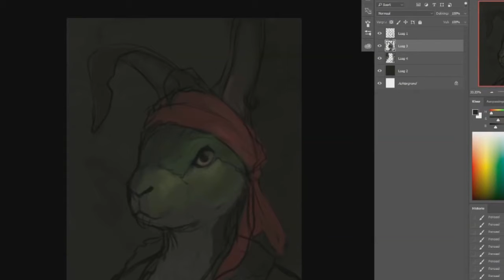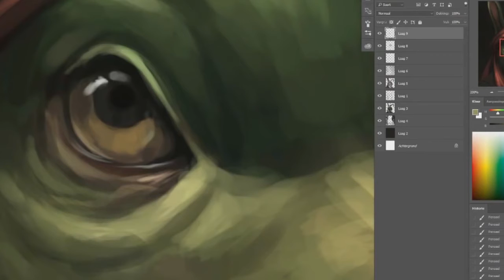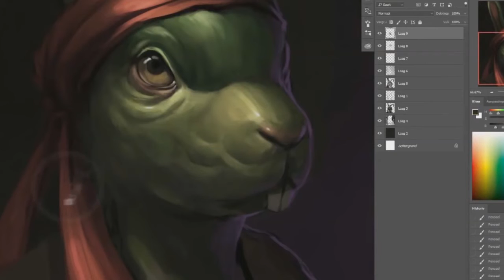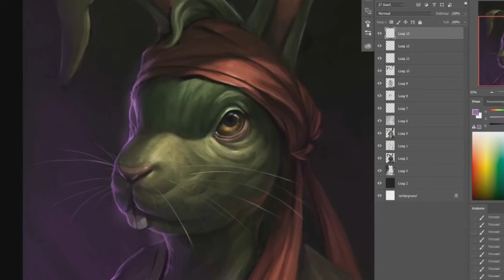SMNM - Everything [ Jazz Jack Rabbit - Speed Painting ]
Speed Painting

Speedart
Digital Art
Music